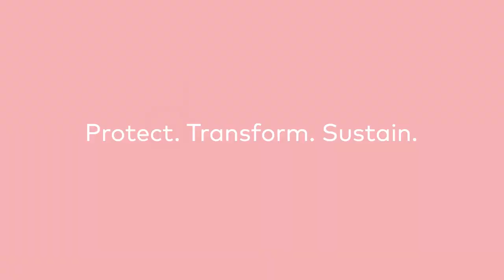dss⁺ : El poder del +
Somos dss⁺. Ayudamos a organizaciones de todo el mundo a proteger, transformar y sostener sus operaciones con el poder del +.